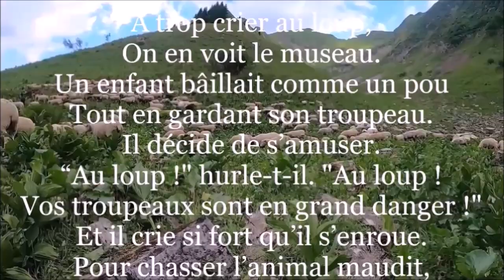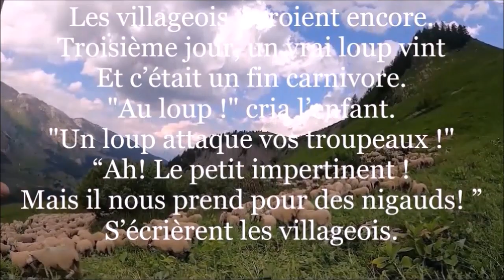604 L'enfant qui criait aux loups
Une fable d'Esope. "L'enfant qui criait au loup". Ou "Le berger mauvais plaisant". Thème de réflexion : Que gagnent les menteurs ? La Philosophie du Bar. Jean-Luc Dubart. Février 2023.